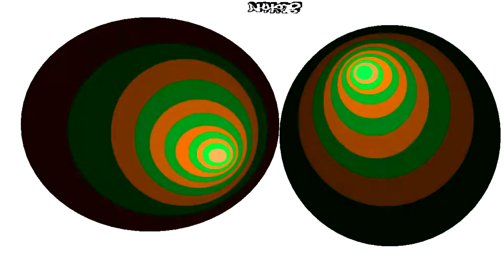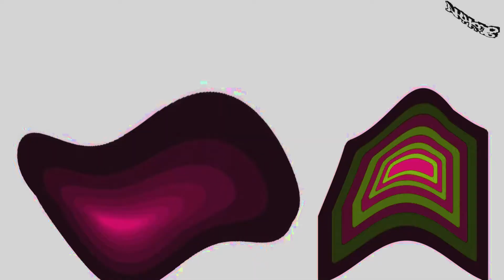Eclipse The Fallen 1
Fun dance music. Psychedelic film clip.